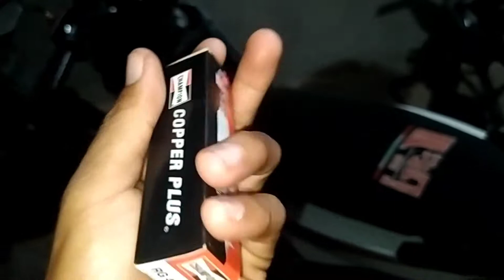PART 2 SEMPROT REXCO 81 KE RUANG BAKAR MALAH BREBET PARAH BUSI KENA IMBASNYA